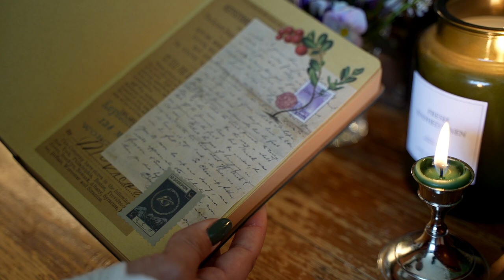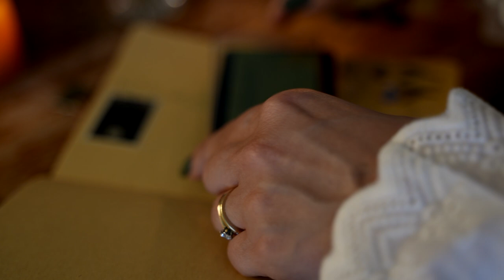Silent vlog // Kesäprojektit jatkuu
Sivurakennusprojekti jatkuu ja fammo on meillä kylässä.